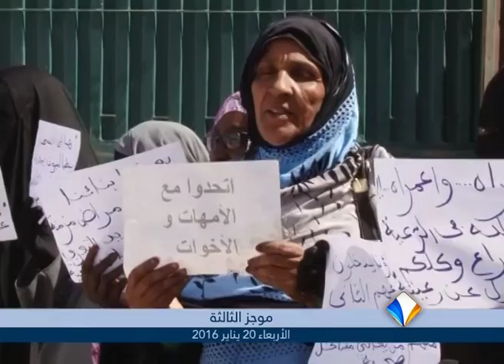موجز أخبار الثالثة 20ـ01ـ2016 من قناة المرابطون.